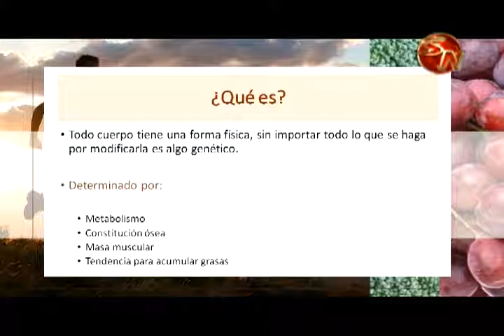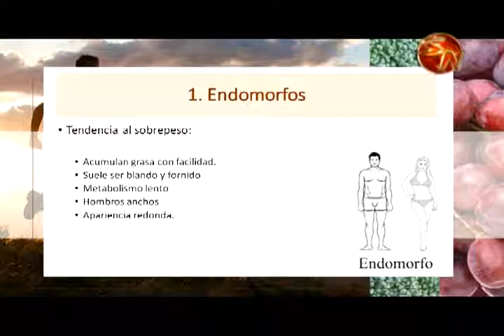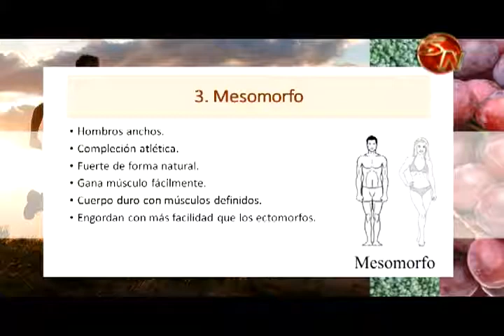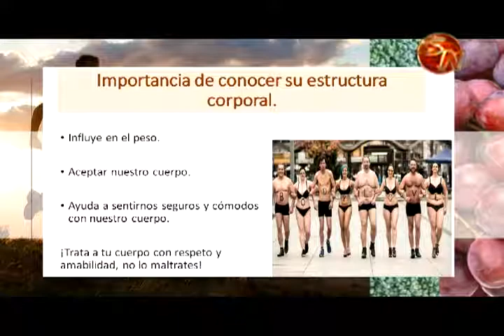Por Tu Salud | Tipos de Cuerpo